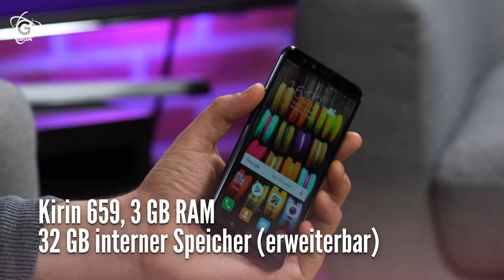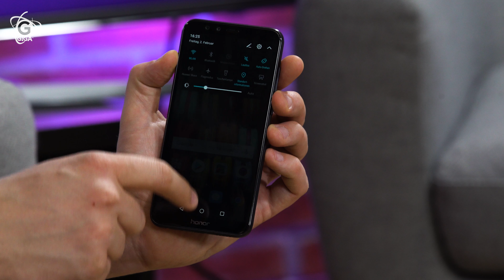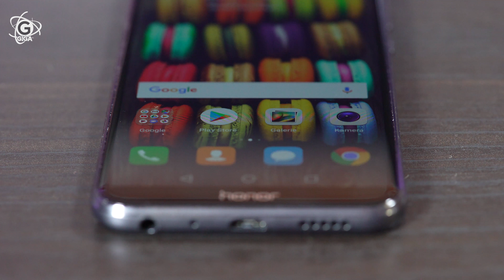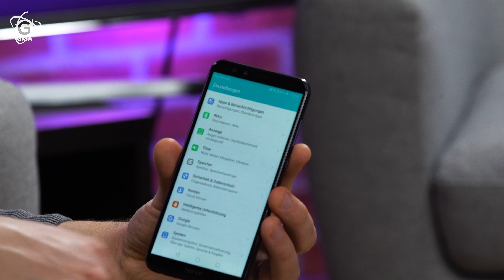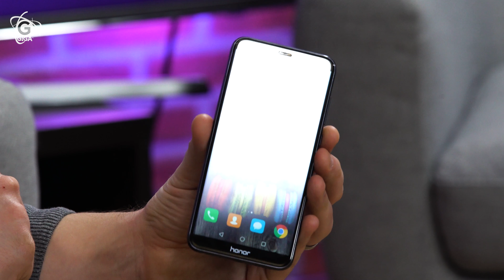Honor 9 Lite im Hands-On (deutsch) - GIGA.DE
Honor 9 Lite im Hands-On (deutsch) - Honor hat eine Lite-Version des Honor 9 auf den Markt gebracht. Im Honor 9 Lite wurden gleich vier Kameras verbaut, ansonsten ist es fast baugleich mit dem Huawei P smart. Um den Kauf etwas schmackhafter zu machen, legt Huawei noch ein paar interessante und nützliche Goodies mit in das Paket.